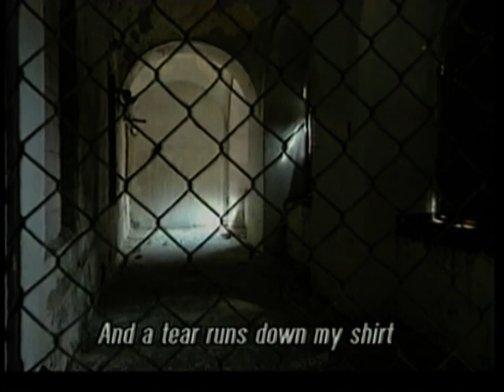Manuel Göttsching & Ben Becker ft. W. Mehring's ODE AN BERLIN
Manuel Göttsching composed the music to Walter Mehrings famous poem "Ode an Berlin" (Ode to Berlin) and accompanies German movie star Ben Becker on piano forte in Ilona Ziok's internationally awarded musical film "Kurt Gerron's KARUSSELL" (world premiere: Berlin Film Festival, 1999). Other famous actors and musicians featured in the movie are Ute Lemper, Bente Kahan, Coco Schumann, Max Raabe, Schall & Hauch. 1999 Manuel Göttsching produced the Soundtrack CD to the film for Warner.